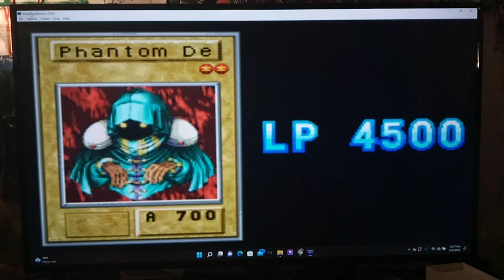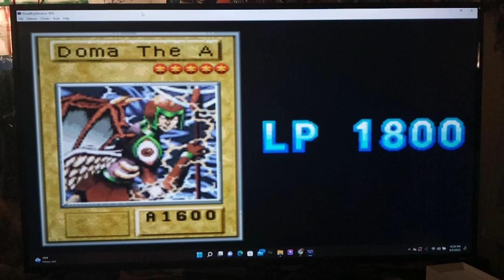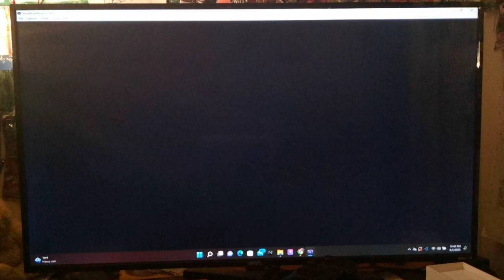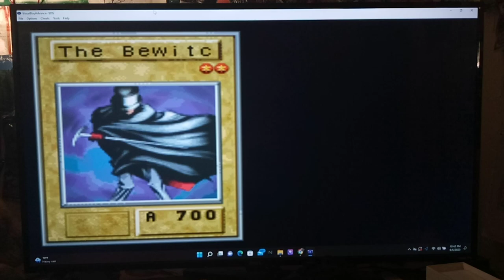Let's Play Yu-Gi-Oh! Reshef of Destruction Part 3 - I Remembered How to DUEL!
Hey, guys, how's it going? In between Episodes, I FINALLY figured out the Button we need to use to duel; so, we backtrack and try to duel everyone we can here at the beginning of the game in order to get some new cards to hopefully improve our starter Deck!  And, if nothing else, we will help increase our Duelist Level and Deck Capacity at the same time.  Sorry it took me so long to figure this out lol.